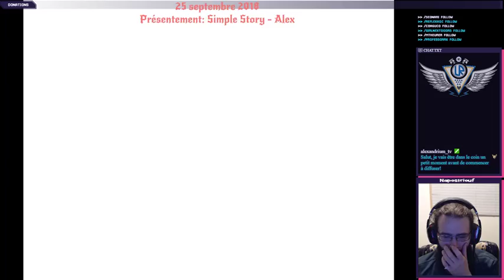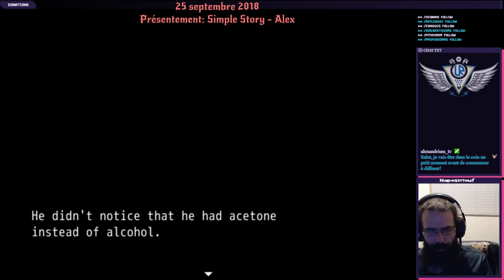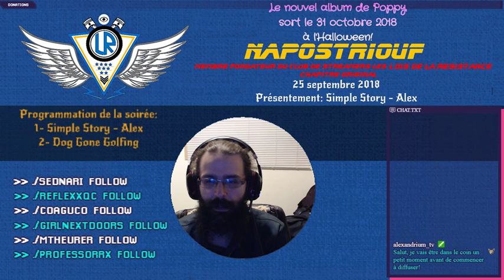25/09/2018: Simple Story - Alex: Entrons dans la vie de quelqu'un présumément normal!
Nous sommes dans la vie d'un homme à l'apparence ordinaire qui a tout perdu suite à une dépression après avoir perdu son emploi, sa conjointe ainsi que sa santé au même de l'alcoolisme et du cancer.

Un jeu qui n'est peut-être pas un chef d'oeuvre, mais qui j'ai obtenu pour 0.61$CAD donc, qui valait néanmoins la peine!